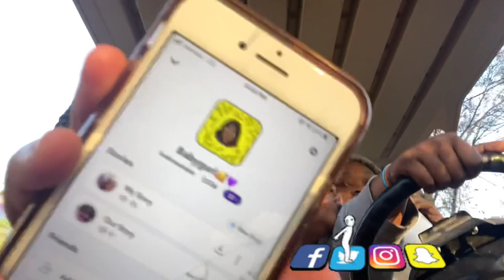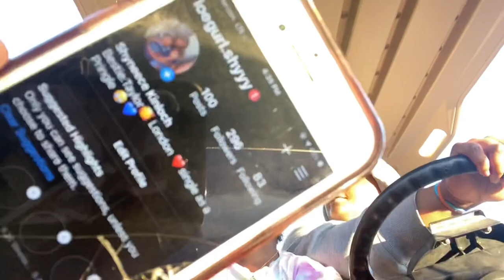2 playgrounds and a golfcart going 15mph on the MAIN ROAD !